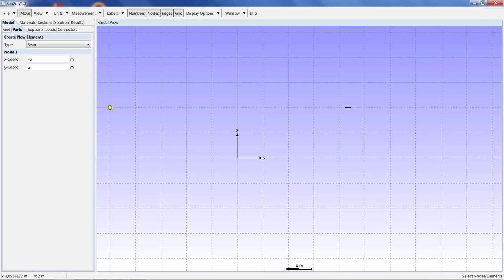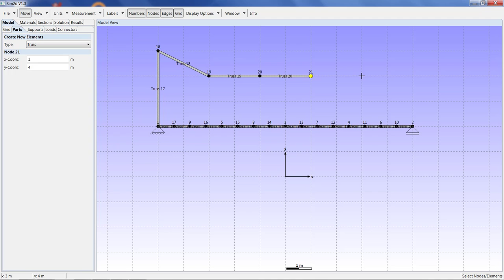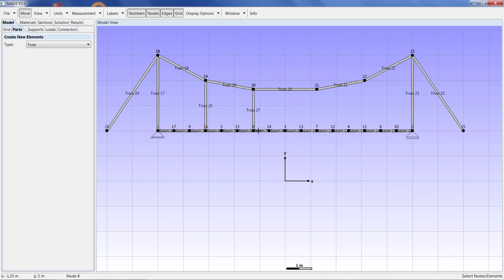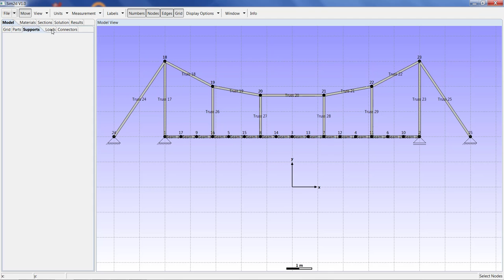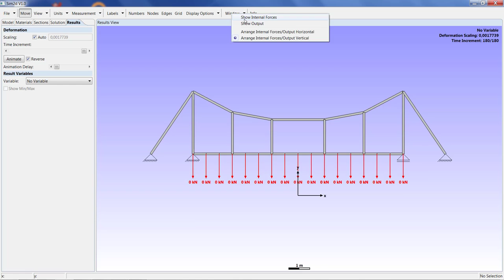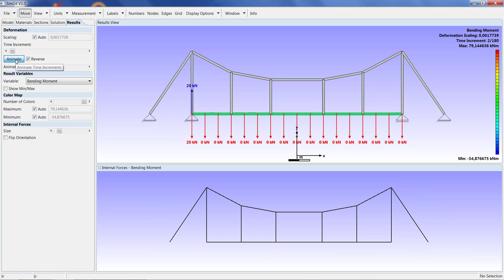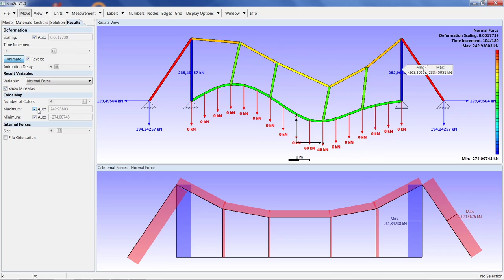Sim2d V1.0: Simple suspension bridge with moving load